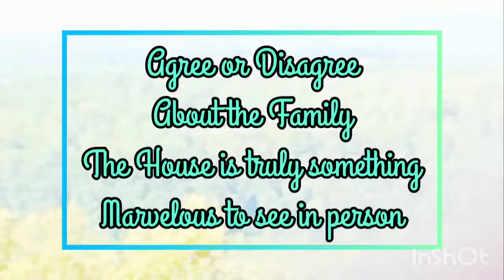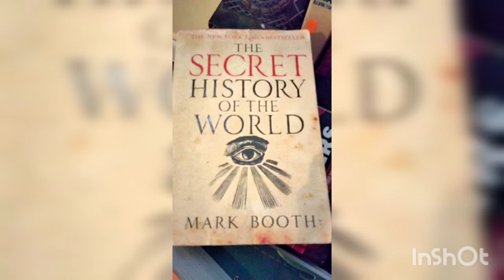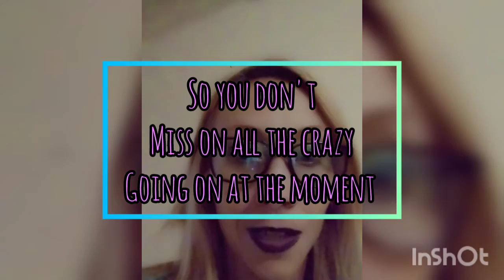Parkway stuff before shzz may hit the fan